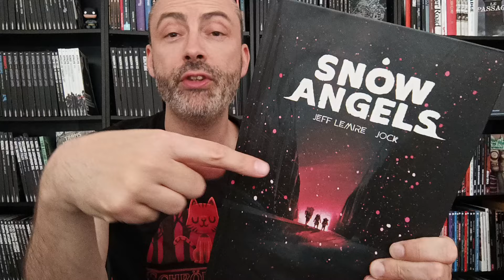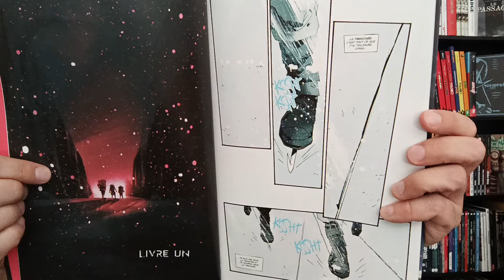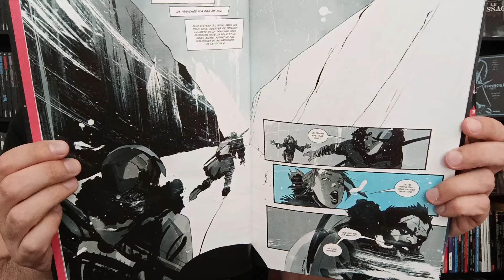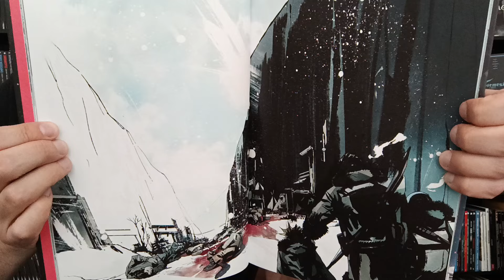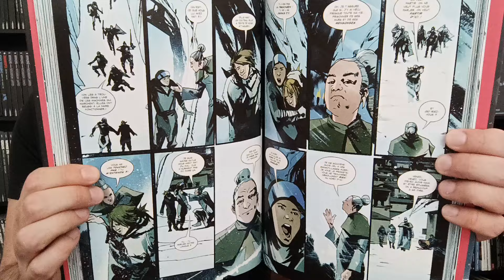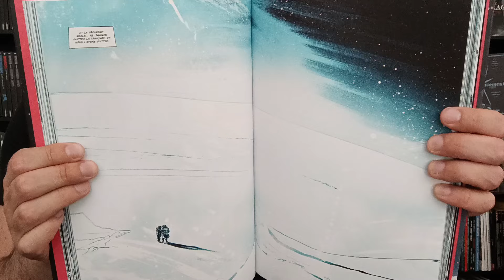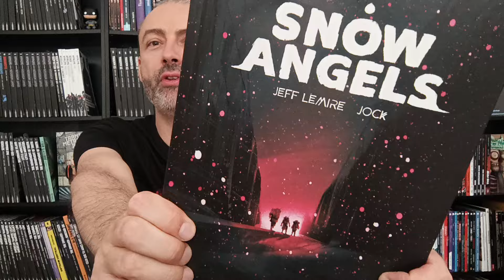Snow Angels de Jeff Lemire et Jock chez Urban comics. Avis comics express n°122